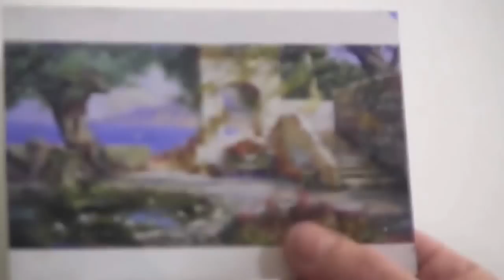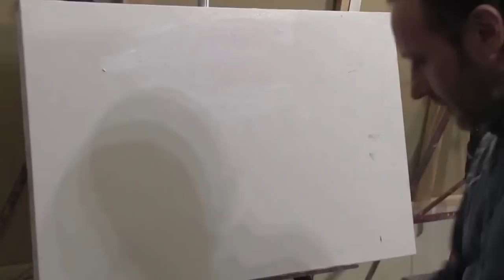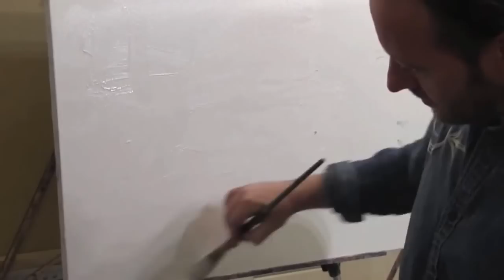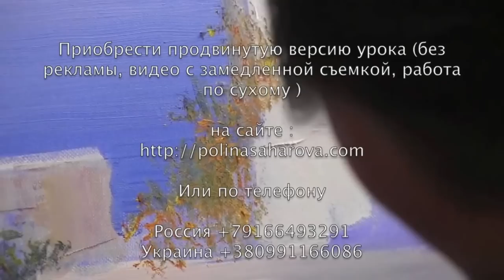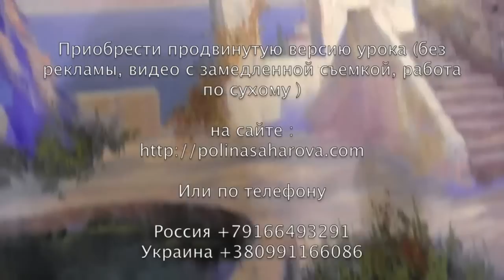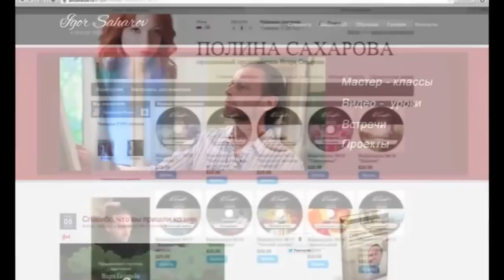Новый формат видеоуроков Игоря Сахарова, " Итальянская терраса"